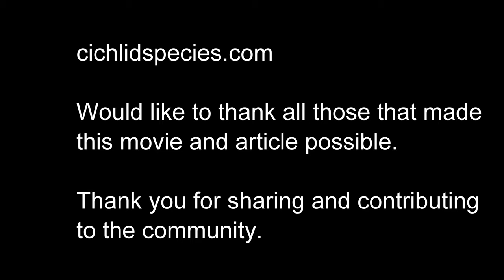Copadichromis Borleyi @ CichlidSpecies.com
This movie would not have been possible without the kind people that shared videos with me. They are responsible for the video part of this article.